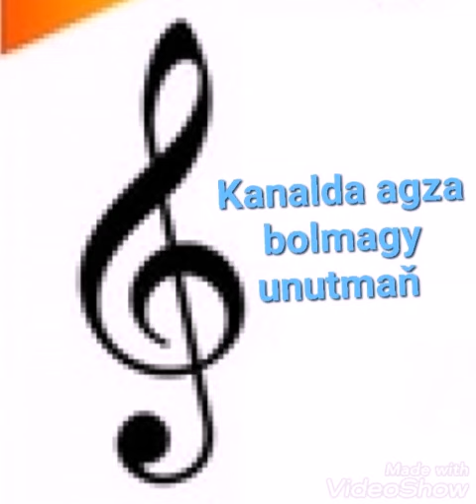Parahat Purjayew- Sana aşyk. Minus